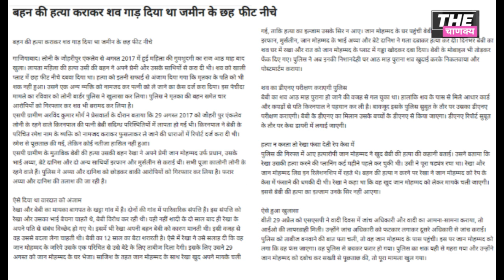Gone Away | inside story | crime patrol satark season 2 | E96-97 | 25-26 November 2019